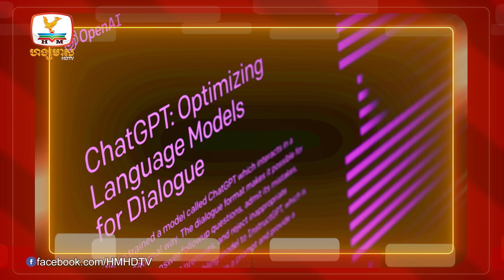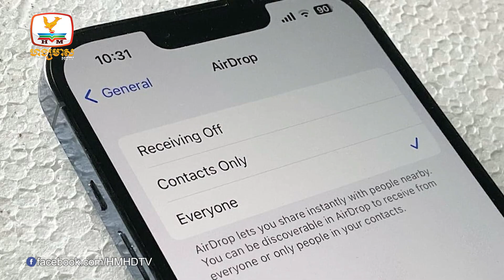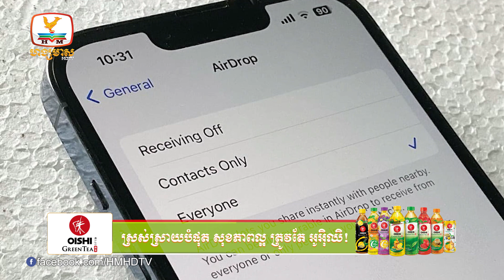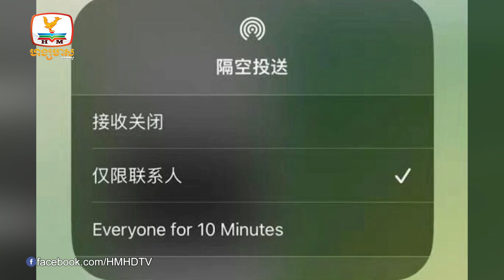EU ចាត់វិធានការត្រៀមដាក់ចេញច្បាប់គ្រប់គ្រងបច្ចេក.. |UPDATES TODAY (15-06-2023) 2PM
▪️ EU ចាត់វិធានការត្រៀមដាក់ចេញច្បាប់គ្រប់គ្រងបច្ចេកវិទ្យាAIដំបូងគេ ដើរតួជាគំរូដល់ពិភពលោក
▪️ រដ្ឋាភិបាលចិនពិភាក្សាគ្នា ចង់បំបិទសេវាចែករំលែកទិន្នន័យ Airdrop និង Bluetooth
▪️ ស្មាតហ្វូនទីពីរដែលមាន Mini Capsule រូបរាងដូច Dynamic Island ត្រូវបានបញ្ចេញហើយ